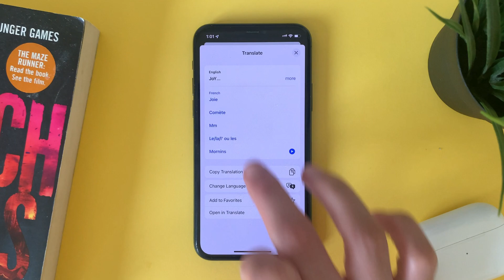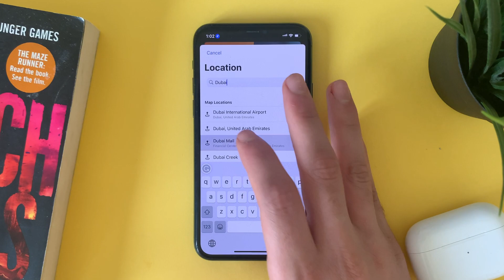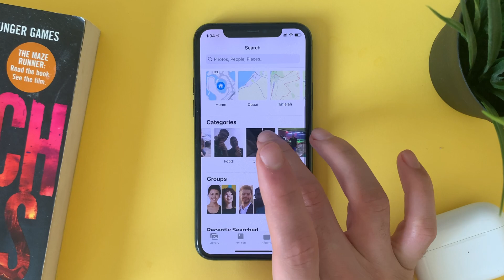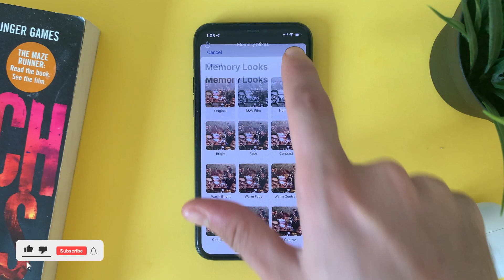Top 10 Photos Features On iOS 15 For iPhone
In this video you will learn the top 10 Photos app new features on iOS 15 on iPhone

Top 10 Photos new features on iOS 15
Top 10 Photos new features on iOS
Top 10 Photos new features on iPhone
Top 10 Photos new features on iOS 15 on iPhone
Photos new features 2021
Photos new hidden features 2021
Photos new hidden features iOS 15
Top 10 features on iOS 15  On iPhone 12
Top 10 features on iOS 15  On iPhone 12 Pro
Top 10 features on iOS 15  On iPhone 12 Pro Max
Top 10 features on iOS 15  On iPhone 12 Mini
Top 10 features on iOS 15  On iPhone 11
Top 10 features on iOS 15  iPhone 11 Pro
Top 10 features on iOS 15  On iPhone 11 Pro Max